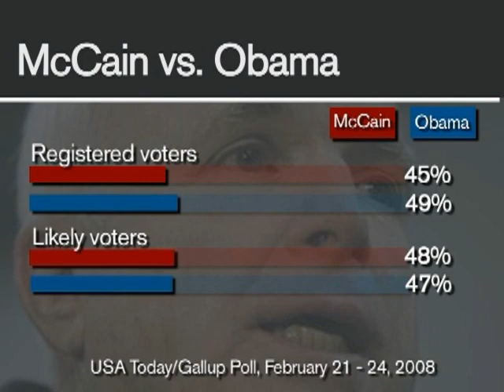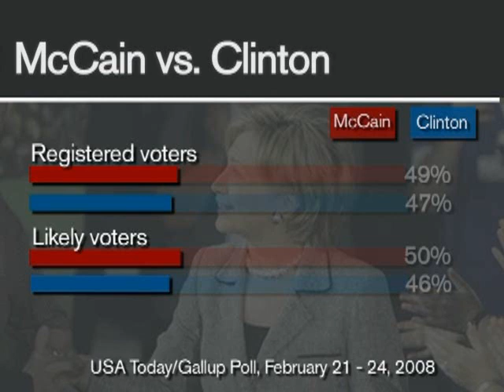General Election Matchups Remain Close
In hypothetical head-to-head general election matchups, John McCain runs an equally tight race against Barack Obama and Hillary Clinton.